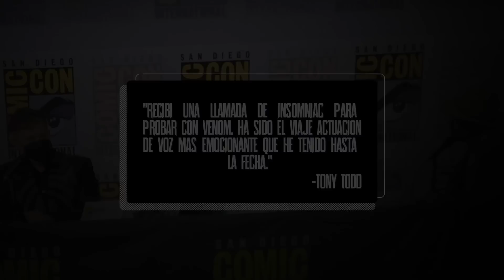¡NUEVAS ACTUALIZACIONES de Marvel's Spider-Man 2!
El día de hoy analizaremos el último trailer lanzado de la historia de 'Marvel's Spider-Man 2'. Comentaré algunos detalles y teorías que pude hacer gracias a este nuevo contenido que lanzaron en la San Diego Comic-Con.

Marvel's Spider-Man 2
Spider-Man